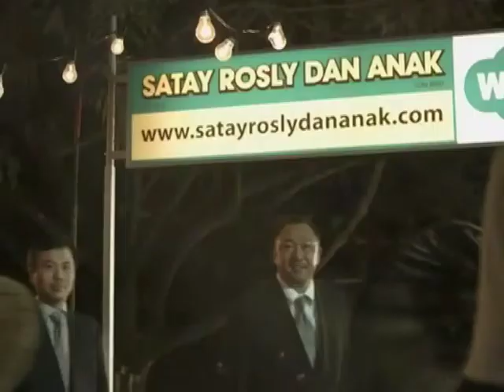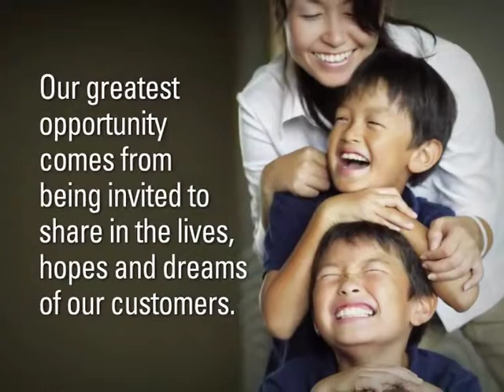LBTVc Maybank Corp Video